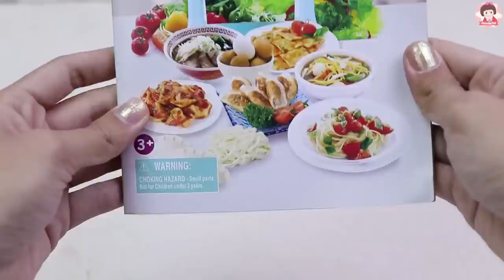รีวิวของเล่นแป้งโดว์ เครื่องทำเส้นสปาเก็ตตี้Play Doh ของเล่นเครื่องครัว ของเล่นทำอาหาร